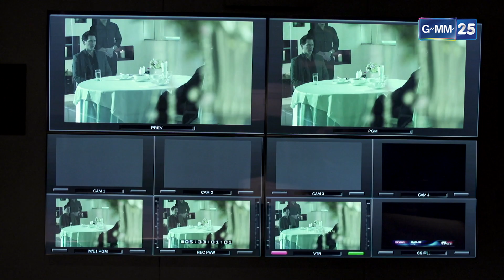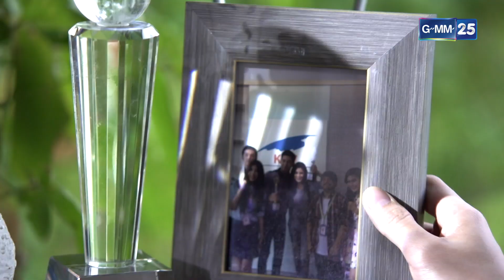ใช้ชีวิตแบบไหน คนตายก็ไม่ฟื้น! | ความสนุกประจำสัปดาห์ EP.9-10 ตอนจบ | หัวใจมีเงา | GMM25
รับชมละคร
ย้อนหลังได้ที่

“หัวใจมีเงา” เป็นเรื่องราวของ ละเวง อินทรักษ์ (ก้อย-รัชวิน) นักข่าวสาวคนเก่งแห่งสถานีข่าว KTV เป็นคนรักของ กวี วงศ์เกียรติอนันต์ (โตโน่-ภาคิน) หัวหน้าทีมข่าวเฉพาะกิจ  วันหนึ่งมีชายลึกลับติดต่อละเวงว่าต้องการส่งข้อมูลเกี่ยวกับการทุจริตระดับชาติแต่หลังได้รับข้อมูล ละเวงก็รู้สึกว่าถูกสะกดรอยตาม เธอจึงพยายามขับรถหนีจนรถเสียหลักพลิกคว่ำทำให้ละเวงเสียชีวิตทันที แต่ปาฏิหาริย์ได้เกิดขึ้นเมื่อ ละเวงฟื้นขึ้น เรื่องราวจะเป็นอย่างไร ห้ามพลาดเด็ดขาด!